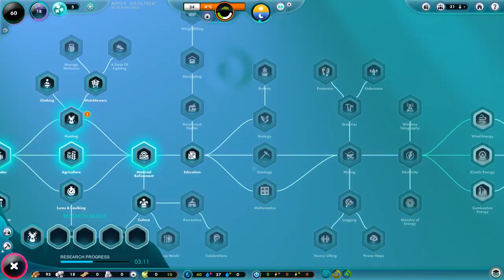A Few Grave Mistakes 🌎 The Universim Alpha • #3